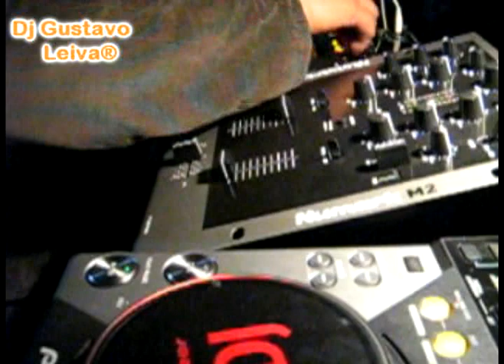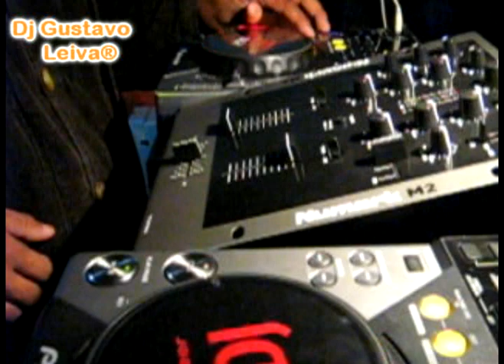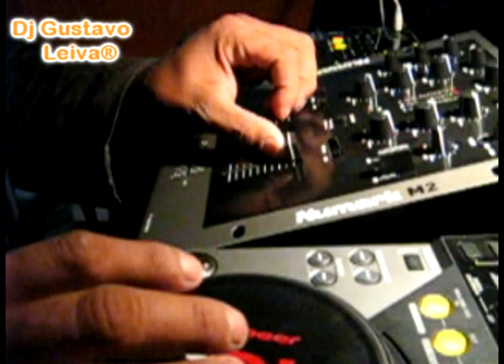VJ & DJ GUSTAVO LEIVA ENSALADA RETRO Originales